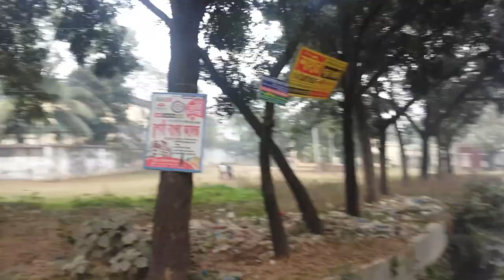Bangladesh Comilla Nawab Bari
It is Nawab Bari. It is situated in Comilla, Bangladesh. Basically its founder is Nawab Faizunessa.